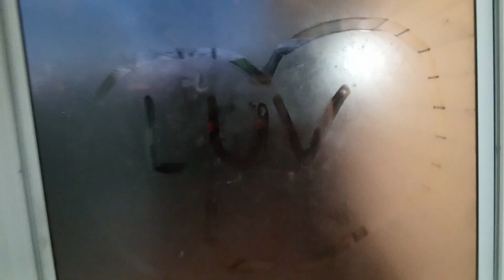FEAR VS. LOVE - MRGRRR 12-2-24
People that spread the most fear are the ones that need kindness the most.

Time to armor up and get to work!